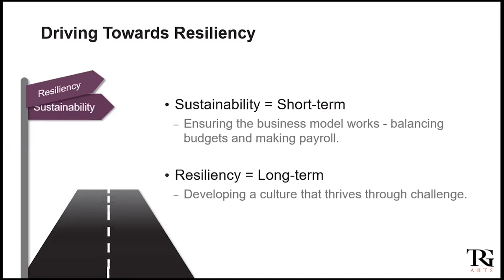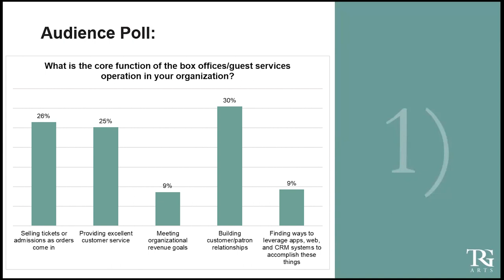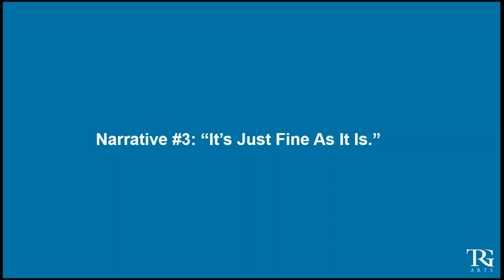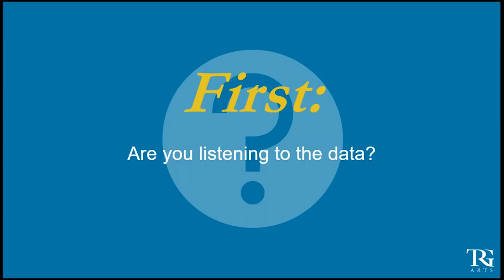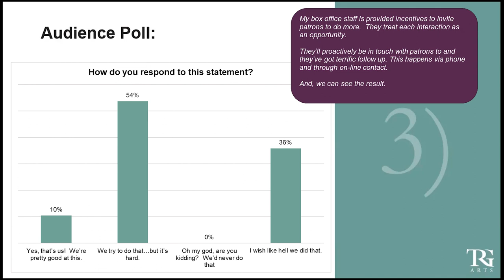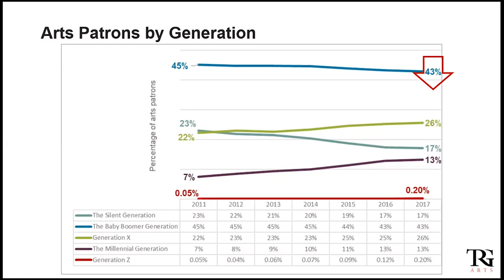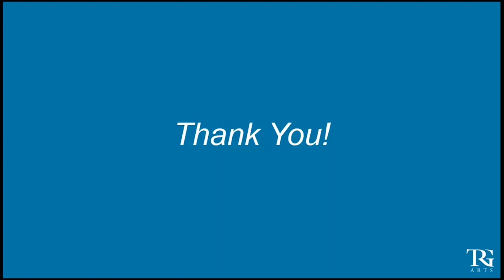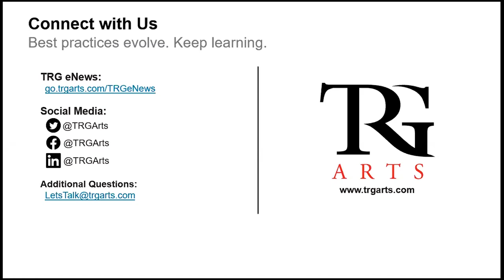Chief Executive: You don’t care enough about your box office… and you should.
Complacent leadership, clever technology, changes in consumer patterns… these things have lulled us into ignoring the entrepreneurial power of the place where tickets are actually sold. It’s 2019. Think you or your team’s job is just about excellent fulfilment? Customer service? The best technology? Think again. Your organization deserves—must have—a box office that creates income and deepens customer relationships, every day, all year.

In this webinar, Jill Robinson will challenge you to look hard at your organization and operations by asking this question: what am I, as the leader, prepared to do? With stories from the field and opportunities to hear directly from you, Robinson will help attendees see current realities and the future potential that teams across an organization and our patrons play in sustaining arts and culture.

Who is it for? Arts and cultural executive leaders.

Note: This is a recording of a live webinar which took place in November 2019. The poll results shared in the above recording are the responses given by attendees during the live webinar.